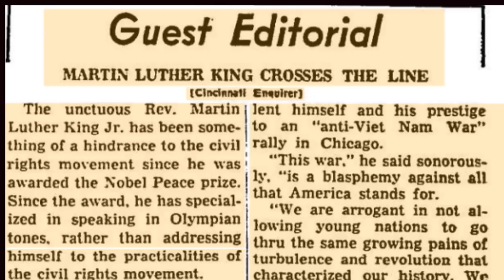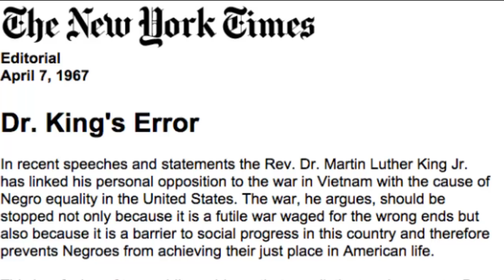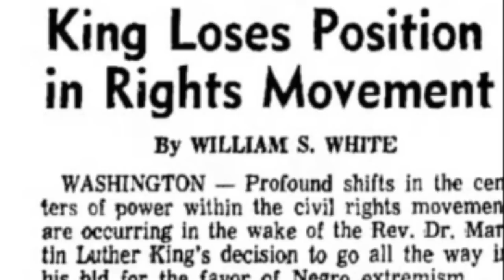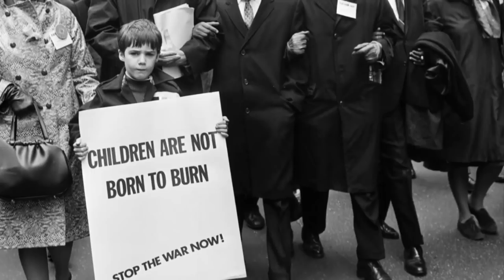MLK: "Beyond Vietnam" Speech (April 4, 1967)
One year before his death, Dr. King gave a speech criticizing the involvement of the U.S. in Vietnam. Great consequences would follow. His criticism made him very unpopular towards the end of his life.

This speech as well as others are featured in this book:

A Time To Break Silence: The Essential Works Of Martin Luther King, Jr., For Students